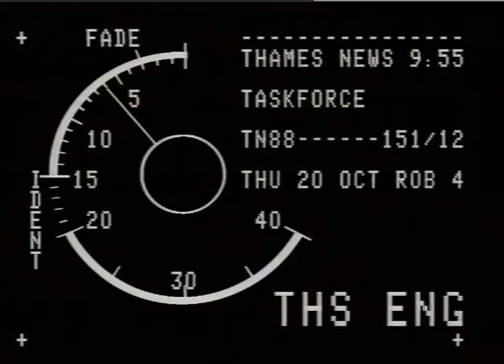DERELICTION : Southwark, Neate Street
THAMES NEWS 20.10.88. THE CBI IS CALLING FOR LONDON BUSI-_x000D_
NESS TO PUMP MONEY INTO RUN-DOWN AREAS OF THE CAPITAL. _x000D_
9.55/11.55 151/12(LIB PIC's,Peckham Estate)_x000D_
LUNCH/LATE 143/20_x000D_
3.25 141/20_x000D_
INTERVIEW:MICHAEL ROGERSON(CBI)..get London back to_x000D_
the prospams ageihtplage gathwark - derelict & run-down_x000D_
uncut grass & broken paths._x000D_
REPORTER:KEN ANDREW._x000D_